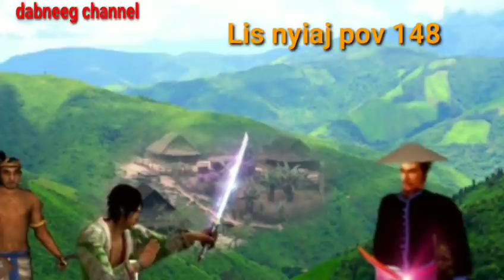Lis nyiaj pov khawv koob dab tsov ntu 50